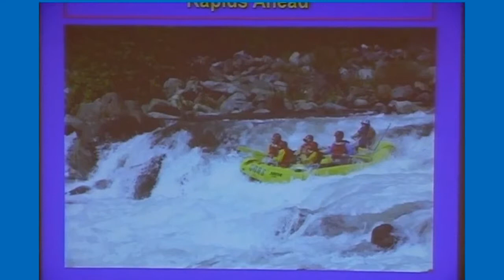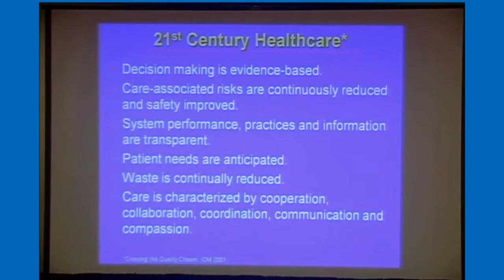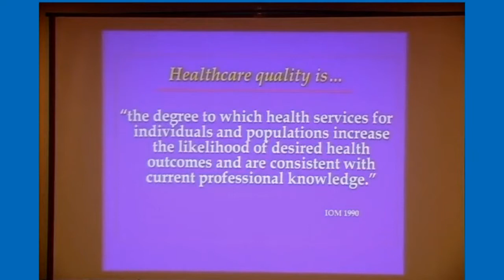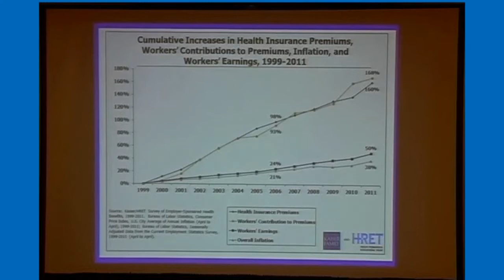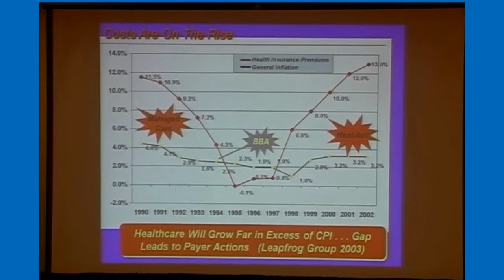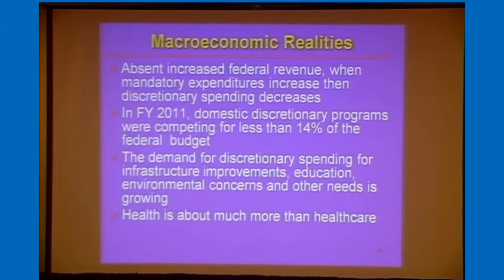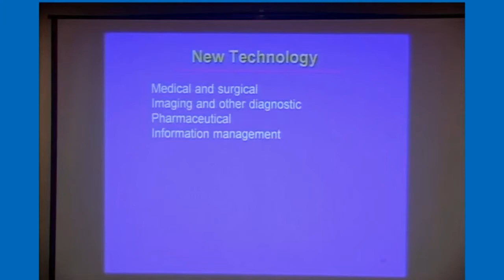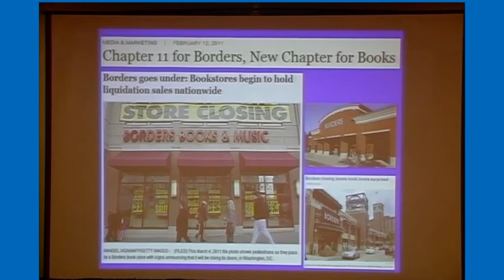Kenneth W. Kizer, MD, former Under Secretary for Health at the VA, Speaking at Meaningful Use NOW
Healthcare is both enormously complicated and in the midst of a dramatic transition, giving rise to confusion and concern among consumers. As the former head of the Veterans Health Administration and the founder of the National Quality Forum, Dr. Kizer has dedicated his life to finding solutions for the two most vexing healthcare issues: access and cost. Here he addresses attendees at the recent Meaningful Use NOW executive conference.